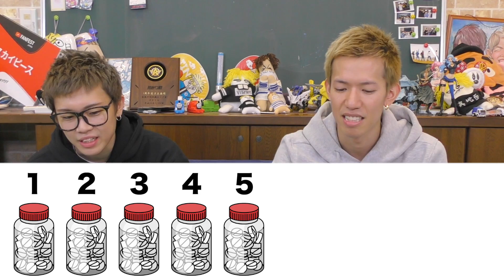1%の人間しか答えられなかった入試問題が難しすぎたwwwww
- 提供BGM -
STUDIO PUPPY